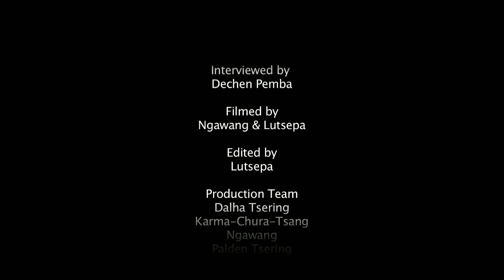E05: Life-Long Service for Tibet | Mr John Billington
Mr. John Billington has been a long time advocate and political campaigner for a Free Tibet. He has involved with Tibet from the 60s. With the long time involvement with Tibet, he provides a different perspective to the issue of Tibet. This interview touches on the following issues.

1. Short background
2. Time in India
3. Encounter with Tibetans
4. Situation of Tibetans in India in the 1960s
5. Meetings with His Holiness the Dalai Lama and his nomination for the Nobel Peace Prize.
6. Involvement with Tibet Support Groups in the UK
7. Travels to Tibet.
8. Best and saddest moments with the Tibetan cause
9. Reflections on the current situation of Tibet
10. Suggestions for the Tibetan struggle in the future